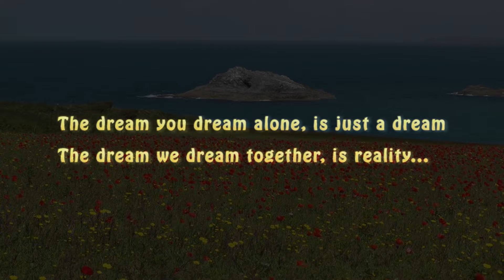2016 05 21 Catalog XII A partea 5